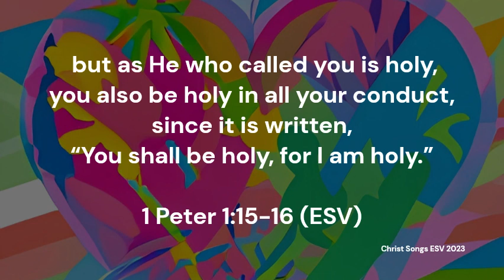1 Peter 1:15-16 ESV Memory Verse Song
1 Peter 1:15-16 ESV Memory Verse Song